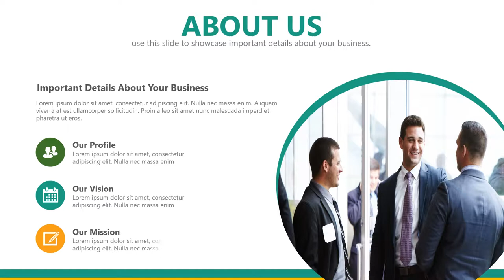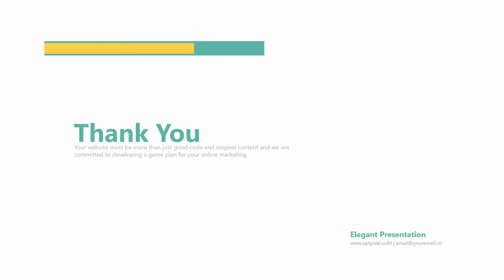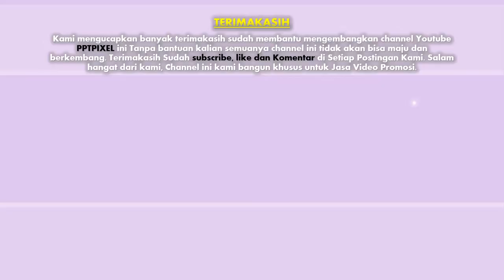Jasa Video Promosi Bisnis Online di Gambir, Kebon Kelapa, Petojo Selatan, Jakarta